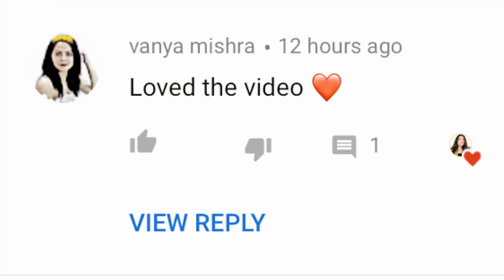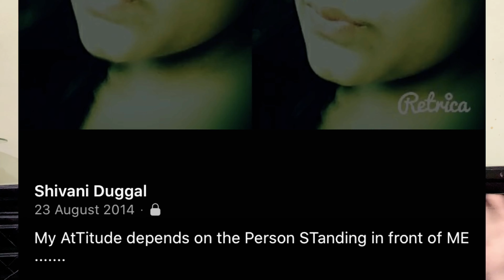Reacting to my old Facebook Pictures! *I’m embarrassed*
Hi Guys!! I am REACTING TO MY OLD FACEBOOK PICTURES!! Try not to cringe , I’m embarrassed .Reacting to my Old Pictures is gonna be really fun for you guys because I’m gonna reveal so many embarrassing photos in this video. And you will love it because this video is super funny too!!

0:00 - Intro
1:23 - shout out time
1:42 - Starts reacting to my pictures
13:30 - Outro

HOW TO GET SHOUTOUT IN MY NEXT VIDEO :

2. Like this video
3. Let me know that you did both the things in the comment section 🌸

NEW UPLOAD SCHEDULE FOR JUNE - I will upload 3 Videos/ Week. Tuesday, Thursday and Saturday!

Bye Bye 🌈
Love You♥️